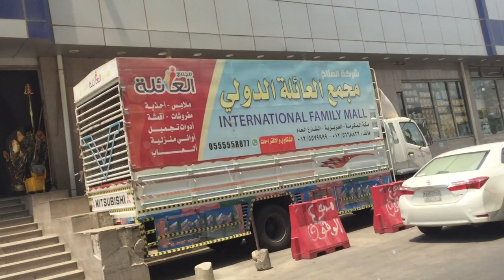Makkah Market Saudi Arabia - Makkah Bazar Live - Mecca Shopping Streets - Mecca Shopping Vlog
VIEW OF MAKKAHAZIZIAH AREA

makkah bazar 2019 : traveling saudi ARABIAarabia makkah city tour : street walk in middle east

azizia makkah

About This Video - MOST CHEAPEST WHOLESALE MARKET IN MAKKAH SAUDI

Topic Cover - Complex International Mecca Azizia
مكة المكرمة

bazar of Makkah around masjid haram shopping food and hotels
We had a really fun day full of shopping and fun activities.

 I went to Mecca to shop for some makeup. I got a couple things and showed those things in my video.

Beautiful streets of Makkah Mukrammah. These streets are very beautiful and remember the person whole life who visit them one time

Beautiful Makkah Streets Life  -   | Food | Shopping | Hotels 2019

Food shops
Street food makkah
Hotels in makkah
Macca shopping
Shopping in makkah
Makkah umrah

Makkah markets food hotels
makkah bazar
umrah
umrah shopping
hajj shopping
food shops in makkah
shopping places in makkah
جولة مسائيه بشارع ابراهيم الخليل بمكة المكرمة

During my visit to Makkah i often had lunch at the food courts of Makkah Royal Clock Tower, have a look at the inside of the mall and the delicious food you can have there.

Cheap market in makkah 5riyal market in mecca
مکہ مکرمہ میں مارکیٹ کیسی ہیں اور مکہ کی مارکیٹوں میں چیزوں کے ریٹ کیا ہیں۔؟

Makkah Shopping Mall | Makkah Bazaar 2019 | Mecca Market
Makkah clock tower shopping center

2 Riyal shop
Cheap and Best Shoping In Makkah
Ibrahim Kalil Street
 makkah street food
umrah 2019
islamic videos